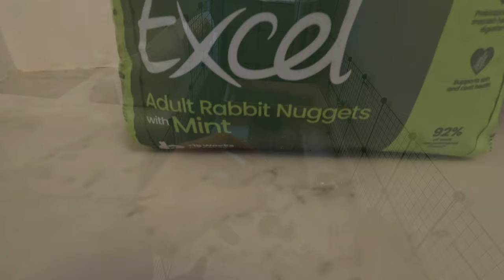BEFORE you get House Rabbits THINK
Taking care of rabbits isn't always fun and cute, here are some words of advice know how to look after and live with, If you want rabbits inside the house or not, you need to learn what they need and the things you have to do & not do before buying or taking them in.